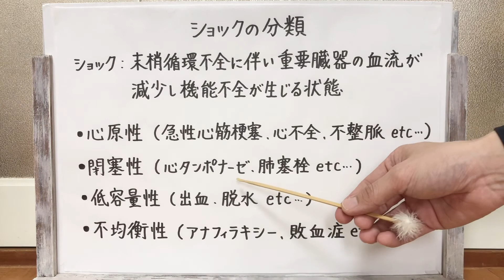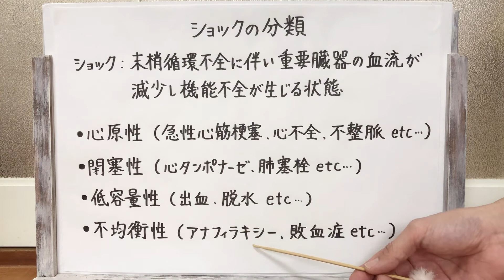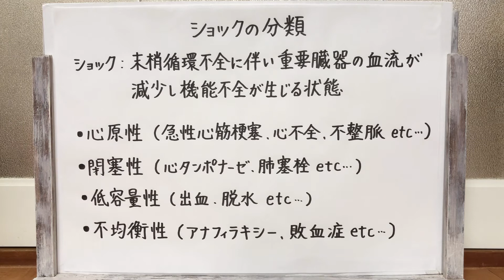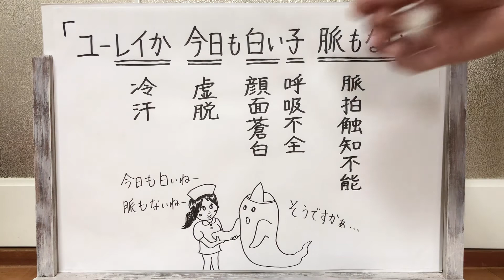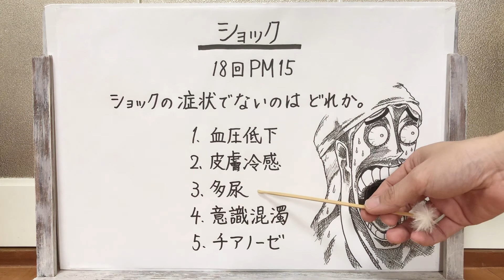【語呂合わせ】ショック！！！！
敗血症で起きるショックは、顔面は白じゃなくて赤くなるらしいです。